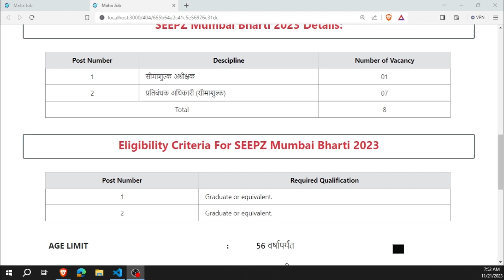Seepz Special Economic Zone Authority | EEPZ Mumbai Recruitment 2023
About this video:
In this video you will know about SEEPZ सीपझ विशेष आर्थिक क्षेत्र प्राधिकरण मुंबई भरती 2023 | SEEPZ Mumbai Bharti 2023
▶▶▶ Apply Link ◀◀◀
▶▶▶ Latest Recruitment / Current Recruitment ◀◀◀
📌 Note :-
►Our 𝗢𝗳𝗳𝗶𝗰𝗶𝗮𝗹 𝗪𝗲𝗯𝘀𝗶𝘁𝗲 For Latest Job Notification -
▶▶▶NHM Satara Bharti 2023◀◀◀
▶▶▶SIDBI Bharti 2023◀◀◀
▶▶▶Mumbai Customs Bharti 2023◀◀◀
▶▶▶East Central Railway Recruitment 2023◀◀◀
▶▶▶Central Bank of India Bharti 2023◀◀◀
▶▶▶DGHS Bharti 2023◀◀◀
▶▶▶NCR Bharti 2023◀◀◀
▶▶▶ITBP Bharti 2023◀◀◀
▶▶▶KRCL Bharti 2023◀◀◀
▶▶▶IRCON International Limited Bharti 2023◀◀◀
📌 Note Top 5 Best Programming Languages :-
► JAVA
► Web Technology
► Python
► PHP
► R-Programming Language
Topics covered in this video:
jobs
employment news
rojgar samachar